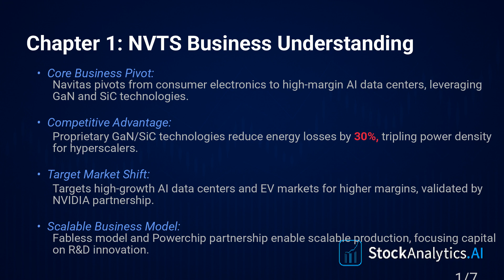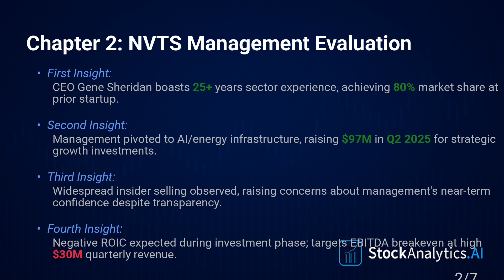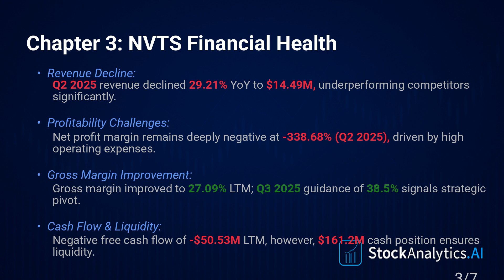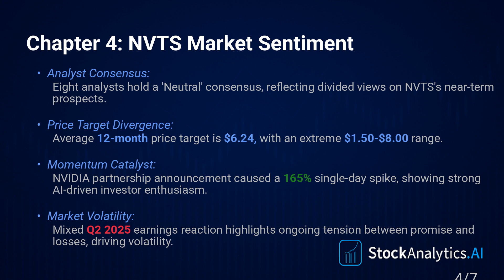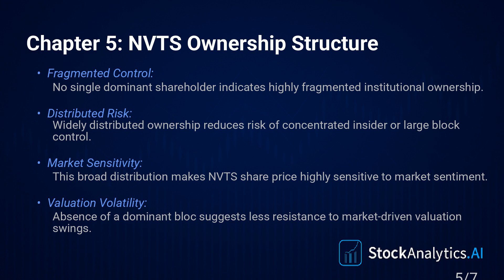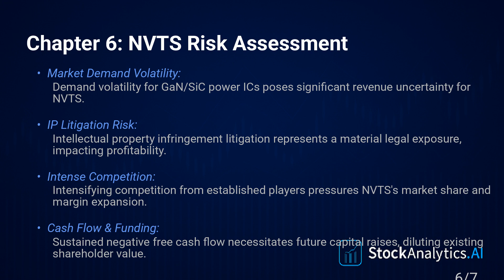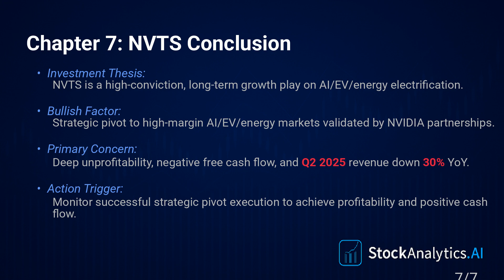NVTS: Powering AI's Future? Deep Dive Analysis (2025)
Navitas Semiconductor (NVTS): Deep Dive Analysis - The Future of Power & AI?**

Is Navitas Semiconductor (NVTS) poised to revolutionize the future of power management and become a key player in the burgeoning AI landscape? Join us for an in-depth financial analysis of NVTS, as of August 28, 2025, with its share price at $5.865. We dissect the company's strategy, finances, and potential to capitalize on the exploding demand for efficient power solutions in AI data centers and beyond.

**In this comprehensive analysis, we cover:**

*   **Business Understanding & Model:** Explore Navitas' fabless business model, its strategic partnerships (like Powerchip), and its core business segments - GaN Power ICs and SiC power devices. We assess the ongoing transition from consumer electronics to high-growth enterprise markets.
*   **Management Evaluation:** How competent is the leadership in steering the company through this pivotal shift? We analyze management's vision, execution capabilities, and track record.
*   **Financial Health Assessment:** Delve into Navitas' financial statements, assessing its liquidity, solvency, profitability, and overall financial stability. We'll evaluate key metrics and compare them against industry benchmarks.
*   **Market Sentiment Analysis:** Uncover what the market is saying about Navitas. We examine analyst ratings, news sentiment, and overall investor perception to gauge market confidence in the company's future prospects.
*   **Ownership Structure Review:** We investigate the ownership structure of NVTS, identifying major shareholders and potential influences on the company's strategic direction.
*   **Risk Assessment:** What are the potential roadblocks for Navitas? We identify and analyze key risks, including competition, technological advancements, supply chain vulnerabilities, and macroeconomic factors.
*   **Investment Conclusion:** Based on our comprehensive analysis, we present a balanced investment conclusion on Navitas, outlining potential opportunities and risks for investors.

If you're looking for a rigorous and data-driven analysis of Navitas Semiconductor, this video is for you. We cut through the hype and provide a clear, unbiased assessment of the company's fundamentals and future potential. Gain valuable insights to inform your investment decisions and understand the forces shaping the future of power management in the AI era.

Timestamps:
00:00 Chapter 1: Business Understanding
05:17 Chapter 2: Management Evaluation
07:33 Chapter 3: Financial Health
09:58 Chapter 4: Market Sentiment
11:23 Chapter 5: Ownership Structure
12:36 Chapter 6: Risk Assessment
13:59 Chapter 7: Conclusion